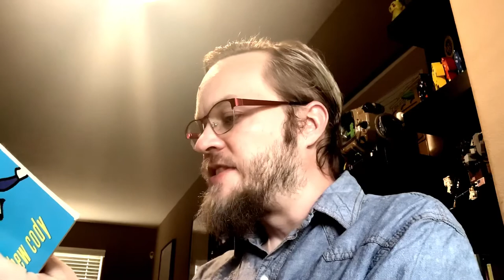Powerless Ch. 18 & 19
Mr. Chambers continues reading Powerless by Matthew Cody published by Scholastic. Chapter 18 & 19. Learning activity: draw a picture of a scene from the reading and write a 1 paragraph summary of the events in this reading.